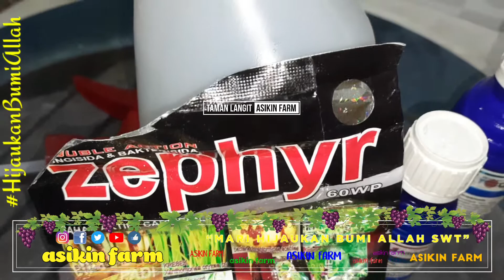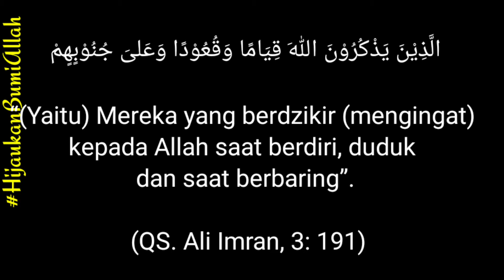TREATMENT PENYEMPROTAN FUNGISIDA & INSEKTISIDA || PERAWATAN BERKALA TABULAMPOT || TRIK SEMPROT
tanam daun mint, daun mint hidroponik, teh daun mint, daun mint wangi, budidaya mint,
tani daun mint, budidaya mint, perbanyak daun mint, trik memperbanya mint, mint mentol

kocor POC jambu kristal,

Tutorial tabulampot, cara tanam jambu air madu, jambu air madu deli,

perawatan jeruk santang madu, jeruk kip, jeruk lemon california, perawatan jeruk lemon, jeruk bali, aneka jeruk,
tanam jeruk tabulapot, jeruk lebat di tabulampot, trik tanam jeruk, jeruk purut, jeruk keprok, jeruk dekopon,
ciplukan, manfaaat ciplukan, harga ciplukan, hasiat ciplukan,

review tabulampot, tabulampot diatap rumah, memanfaatkan atap rumah, berkebun diatap rumah, rumah hijau, tanam buah,
tabulapot sederhana, pembuatan metan, pembuatan media tanam anggur, media tanam subur, media tanam poros,
tutorial media tanam, tanah merah, tanah lembang, humus, cara buat humus, sekam bakar, cara buat sekam bakar, manfaat sekam bakar